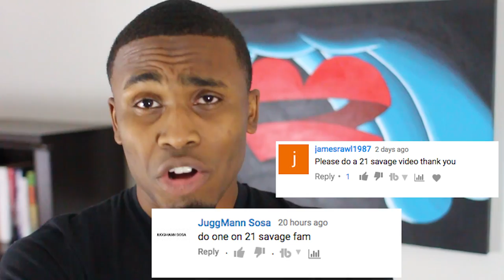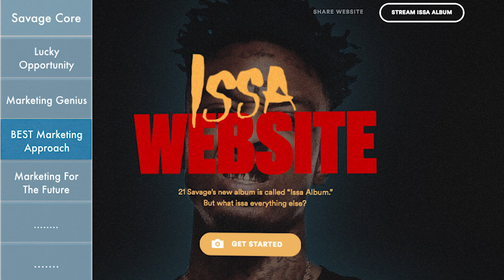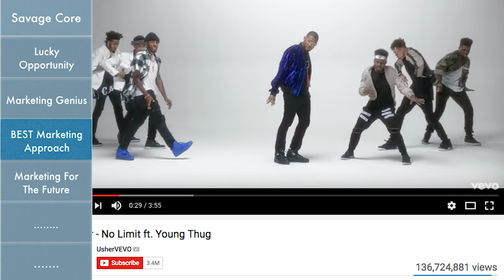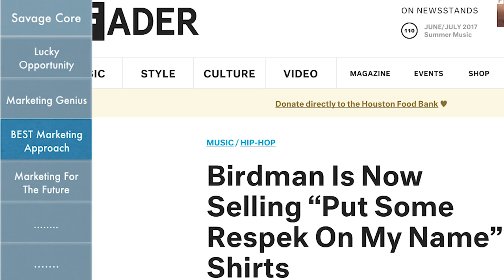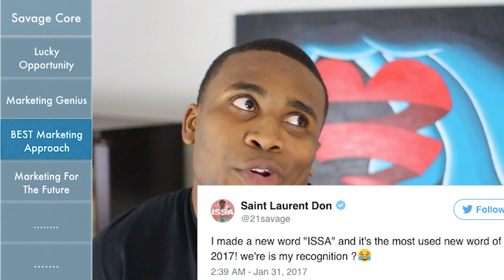21 Savage The Marketing Genius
2) @BrandMan Sean on Instagram

21 Savage's team took a modern marketing approach to maximize his exposure. BrandMan Sean explains how here.